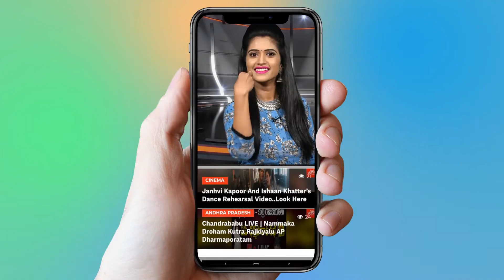YS Jagan Full Speech At Narsannapeta Praja Sankalpa Yatra | AP News | Amaravati | YOYO AP Times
YS Jagan Full Speech At Narsannapeta Praja Sankalpa Yatra, AP News, Amaravati